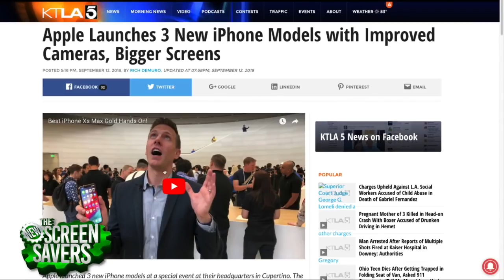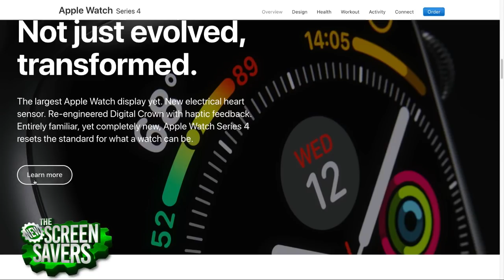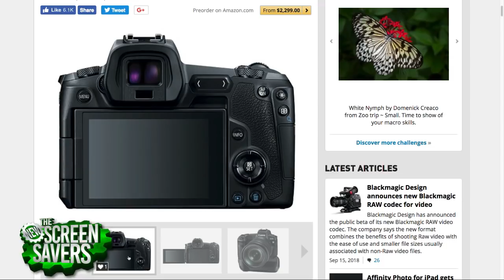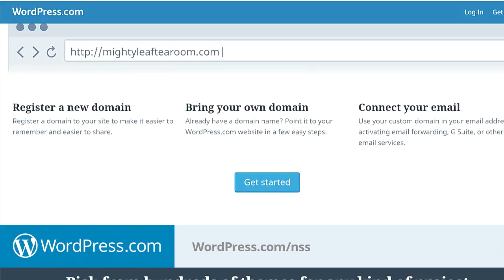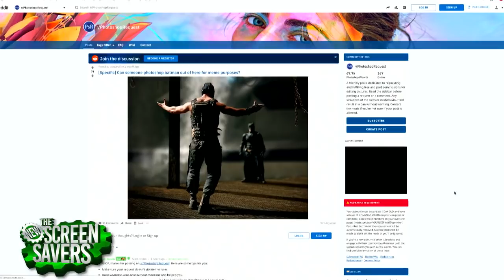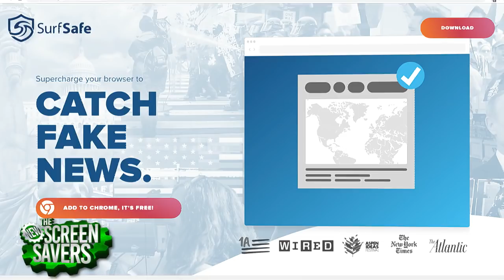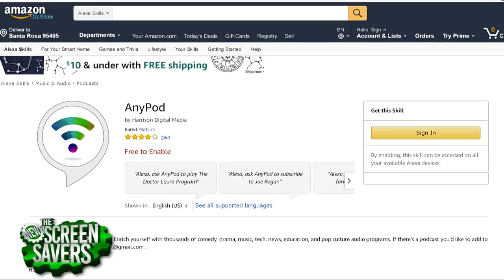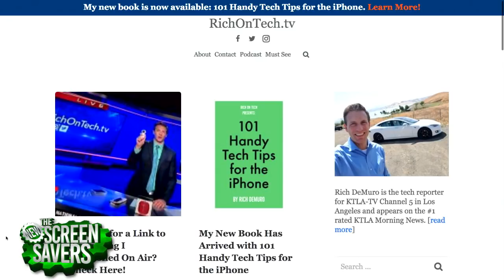Hands-On With Canon EOS R Full-Frame Mirrorless Camera - The New Screen Savers 174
iPhone XS impressions, Canon EOS R tested, fight fake news with SurfSafe, Polk Command Bar reviewed, and more. On 'The New Screen Savers' recorded on Saturday, September 15, 2018, with Megan Morrone and Rich DeMuro:

- Apple unveiled the new iPhone XS, XS Max, iPhone XR, and Apple Watch 4. Rich was at the special event at Apple headquarters in Cupertino and gives his initial thoughts.
- Canon joins the full-frame mirrorless market with the Canon EOS R. Richard Butler of DPReview.com gives us his hands-on impressions and how it compares to the recently introduced Nikon Z-Series.
- RoBhat Labs co-founders Ash Bhat and Rohan Phadte show their set of tools to help protect you from fake news, the latest being a browser extension that can spot a misleading or photoshopped image using machine learning.
- Megan shows how you can get a smart home theater with Polk's Command Bar soundbar with Alexa built-in.

Canon EOS R Mirrorless Digital Camera
Nikon Z7 Mirrorless Camera
Polk Command Sound Bar
Polk Assist Smart Speaker

The New Screen Savers records live every Saturday at 3PM Pacific Episodes are available for download and streaming later that evening